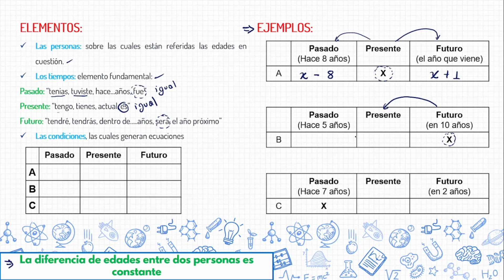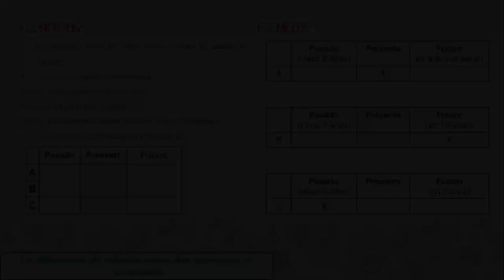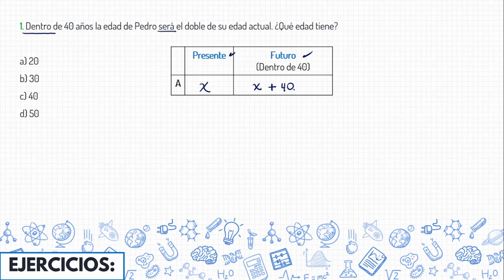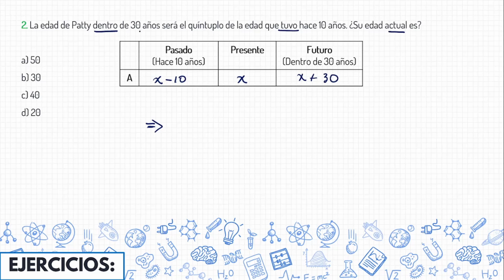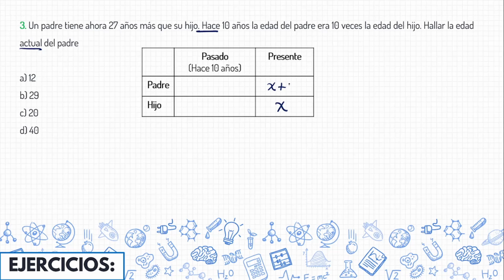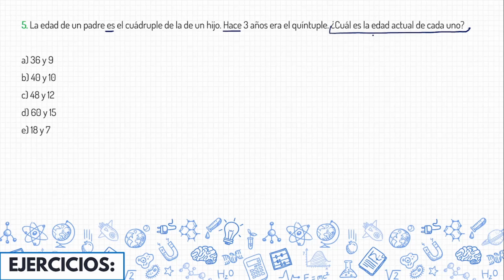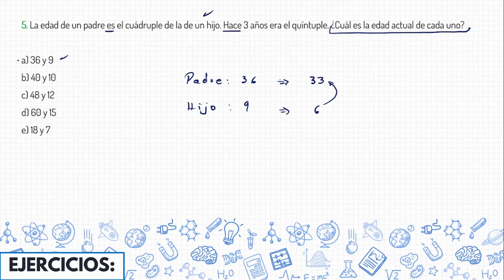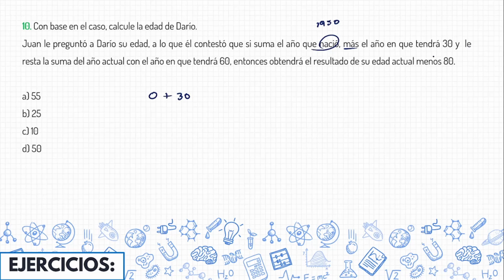🔥PROBLEMAS DE EDADES🔥 Resueltos - Razonamiento numérico - PRUEBA TRANSFORMAR Agosto 2021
📕 Curso de razonamiento lógico #1 PRUEBA TRANSFORMAR - Agosto - 2021 📕
📗 Curso personalizado:
📗📐 MATE AL INSTANTE 📐📗
Redes: